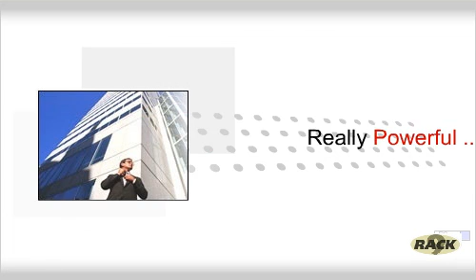RackNine's WebSite Tonight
Think you could never build a Web site? Wouldn?t have time if you could?
Think again. Think WebSite Tonight®.
WebSite Tonight makes it fast, easy and fun to create your own site without spending a bundle.
Includes free hosting & e-mail!